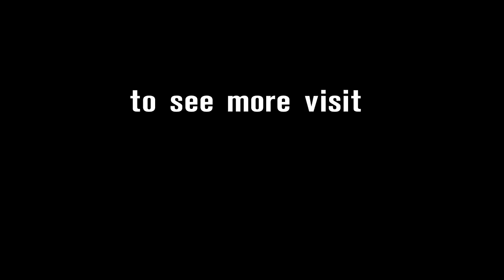Acerbis UK Round - WorldSSP Friday Highlights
Watch the best moments from Donington Park WorldSSP FP1 & FP2!